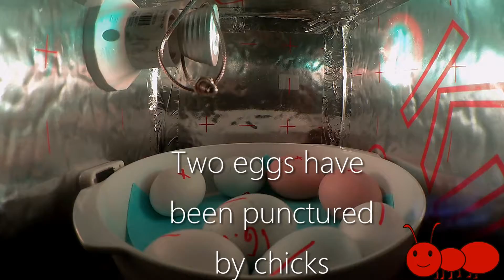Tibude kasvatamine Time Laps #01 - Esimesed kolm koorumas 🐔